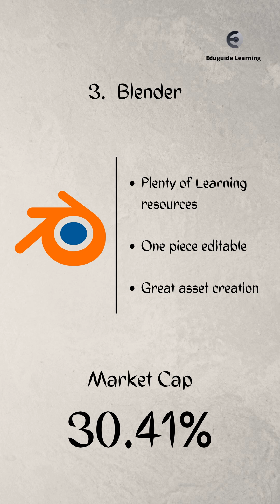Best car modelling software 2022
Here we have discuss best five software for car designing of 2022.